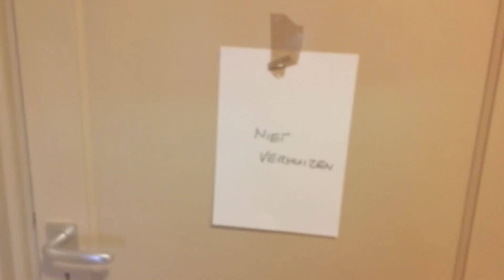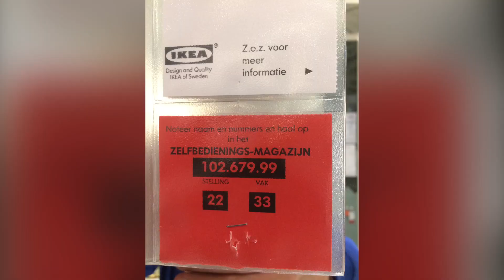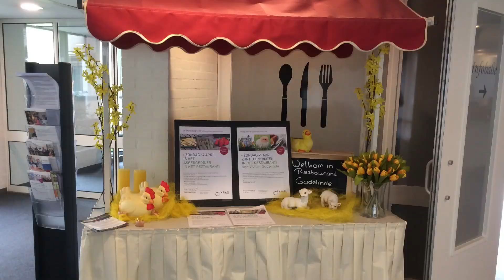2019 Verhuisd naar zorgcentrum in Bussum